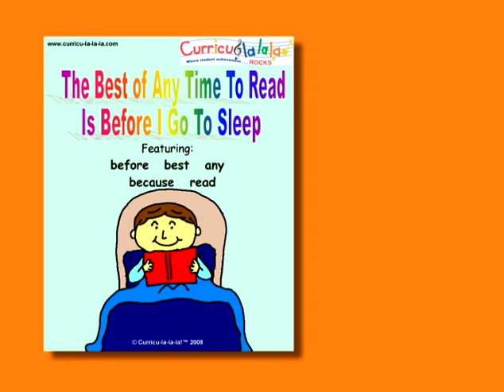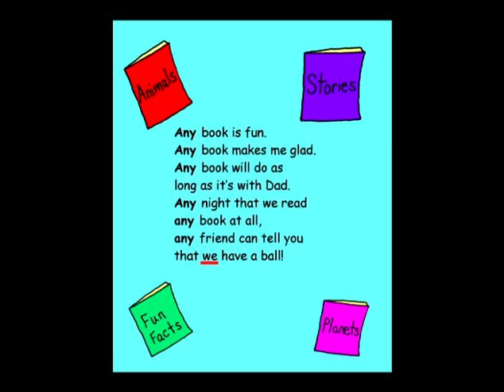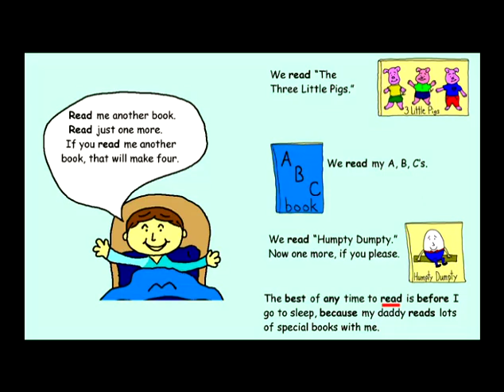BOOK 33 - BEFORE BEST ANY BECAUSE READ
Practice your sight words and increase your fluency with this supplemental video book that pairs with its matching song its corresponding playlist.